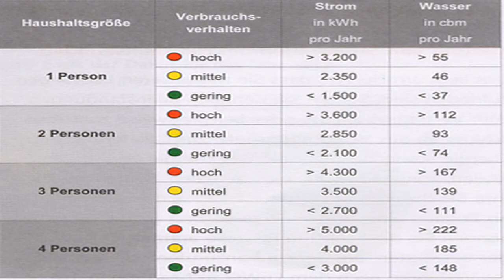Energie- und Trinkwasserverbrauch in deutschen Haushalten